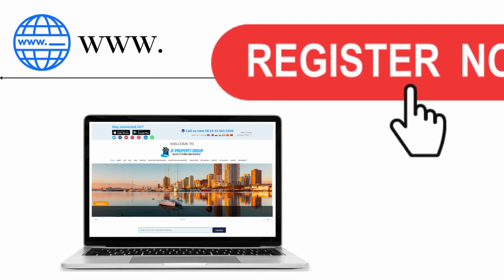House and Lot For Sale Property Code HLS 2353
Property Code: HLS 2353
Lot size:  604
-Bedroom 3
-Toilet 1

Cellphone:
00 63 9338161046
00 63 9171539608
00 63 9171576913